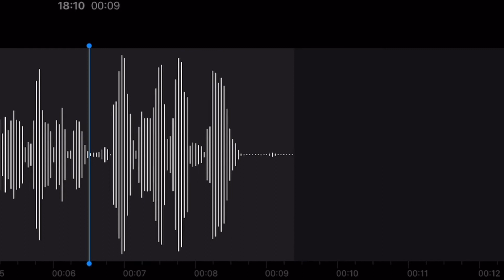Interview with “them”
Sorry for not getting a video out so I decided to show off characters you’ll see soon and kinda get the feel of them